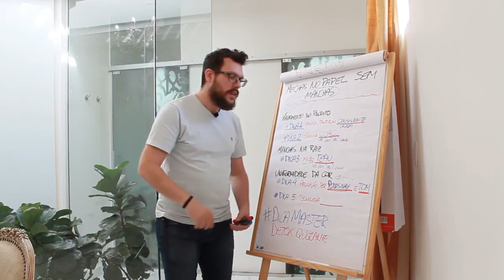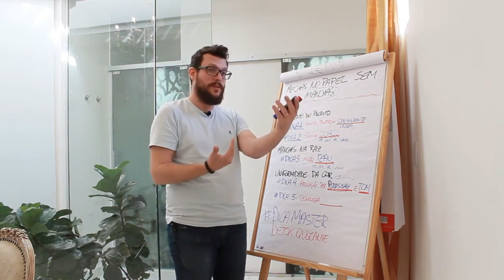FAZENDO O LOIRO PERFEITO DE FORMA CONSCIENTE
ASSISTA O VÍDEO E ENTENDA UM POUCO MAIS SOBRE ESSE ASSUNTO.